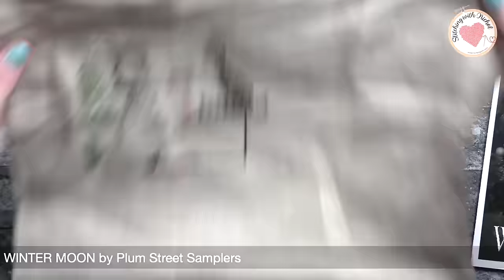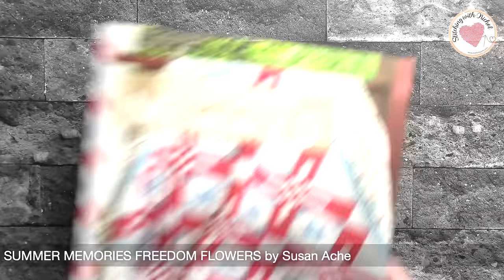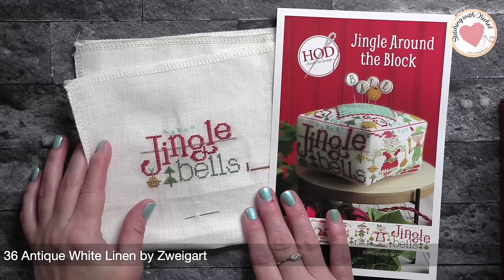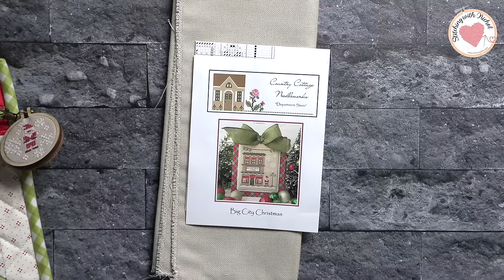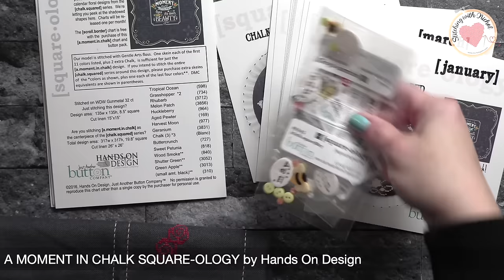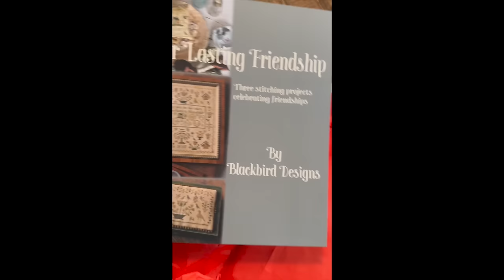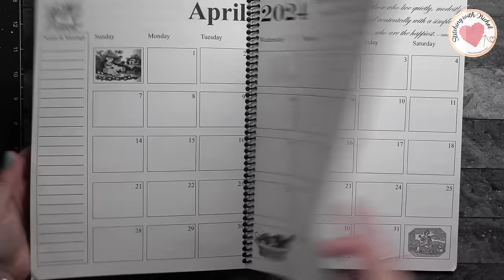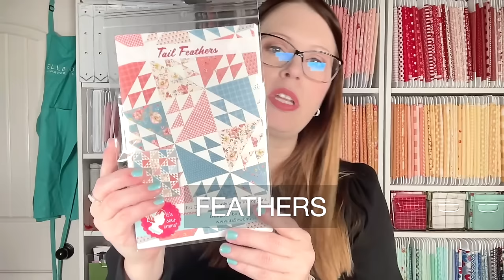WIP PARADE - January 2024 Cross Stitch (FLOSSTUBE Ep. 69)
Nichol's weekly cross stitch/quilting series.
TIME STAMPS
0:00 WELCOME
3:10 WINTER WIPS
8:04 VALENTINES WIPS
9:46 EASTER WIPS
11:03 SUMMER WIPS
15:36 FALL WIPS
19:23 HALLOWEEN WIPS
24:10 CHRISTMAS WIPS
35:39 MISC WIPS
48:21 STITCHY ADVENT
57:39 PLANNING
1:06:12 GIVEAWAY(S)/WINNER(S)
WINTER
VALENTINE'S
EASTER
SUMMER
FALL
HALLOWEEN
CHRISTMAS
𝟏𝟔 HOD Jingle Around the Block (The Jingle Ball)
𝟐𝟏 Shakespeare's Peddler Merry Little Christmas
EVERYDAY
STITCHY ADVENT GIFT & BOOK OF DAYS
When the item is shipped, the item is no longer the sender's responsibility.*
FLOSSTUBE 67:
1. Shannon Christine Charts/Fabric: Sue B
2. Winter Petites/Fabric: Kiim Turner
3. Lady Claus/Fabric: Autumn Jewel
4. Millie's Dresses: Tina Ford
5. Miribella: Elizabeth E
6. Jolly Box: Ann Craft All the Things
MENTIONS
LINKS & MENTIONS
➤ LET’S BECOME FRIENDS!!